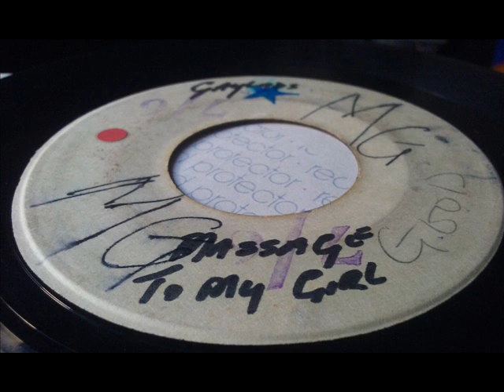Gaylads A message to my Girl Rock Steady Ska